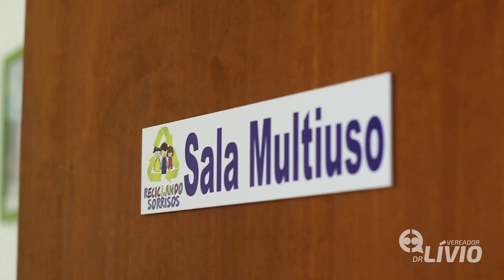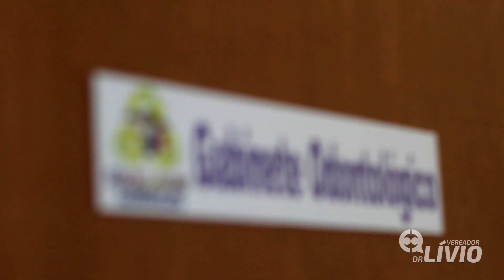Projeto Reciclando Sorrisos | Vereador Dr. Lívio | 2018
Apoio do vereador Dr. Livio ao projeto Reciclando Sorrisos
Cliente: Vereador Dr. Lívio
Cidade: Campo Grande-MS
Ano: 2018